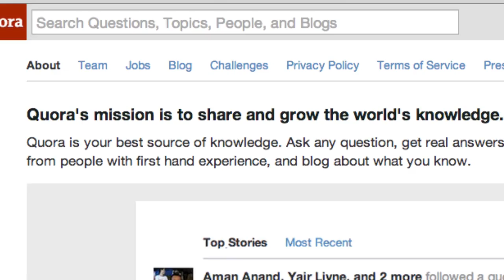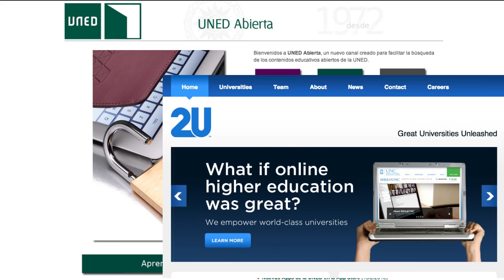120segundos: Uso de redes sociales en el aprendizaje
La Web 2.0 nos ha permitido comunicarnos, transmitir y almacenar información de una manera distinta.

Esta tecnología se ha ido introduciendo en distintas áreas de nuestra vida social. En el área educativa debemos plantearnos si ésta satisface las necesidades actuales de la época.